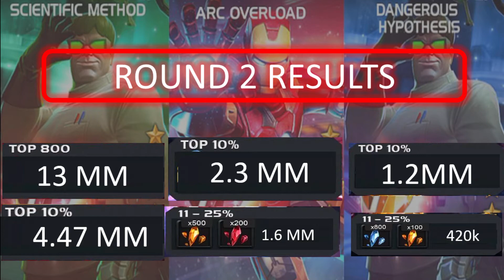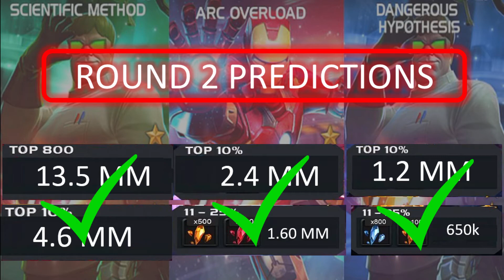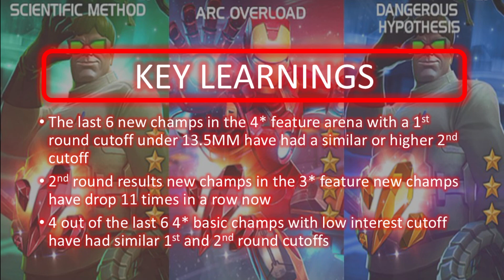Marvel Contest of Champions Arena Cutoffs - Doctor Octopus and Iron Man 2nd Round Results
The Doctor Octopus and Iron Man Marvel Contest of Champions arena cutoff results are official for round 2.  Check out what these results mean for future arenas.